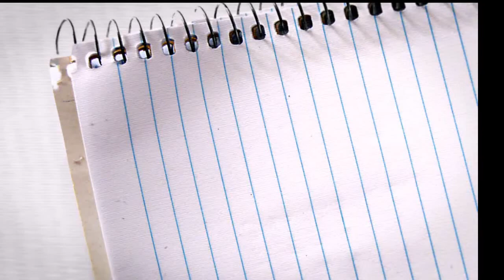12A - Chung kết ĐHCTT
Bị lỗi nhiều ^^